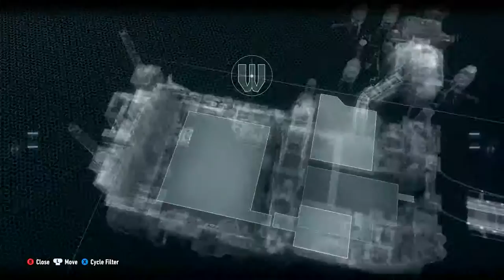[5] Batman: Arkham Knight - Ace Chemicals Mission Part 1 - Let's Play! (PC)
Hey guys, welcome to episode 5 of Let's Play Batman: Arkham Knight! In this part, we'll take all our fancy new toys over to Ace Chemicals and start tearing shit up over there. Lots enemies to take down, tanks to blow up, and hostages to save. This is the start of a 3-part series in Ace Chemicals, so strap in and let's do this!

Intro art by Kelsea Jane Bruntrager